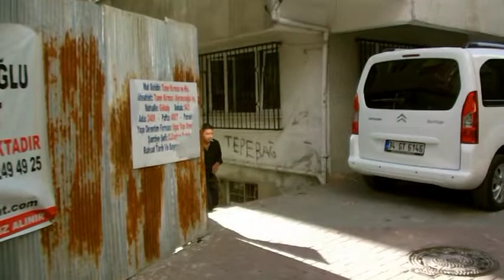'Süpriz Teklif' KISA FİLM Temmuz 2012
Yönetmen: Muratcan Güzeller
Kamera: Muratcan Güzeller
Oyuncular: Ferdi, Selin Erbay, Sinan Aceroğlu, Erkan Karasoy.
Tarih: Temmuz 2012